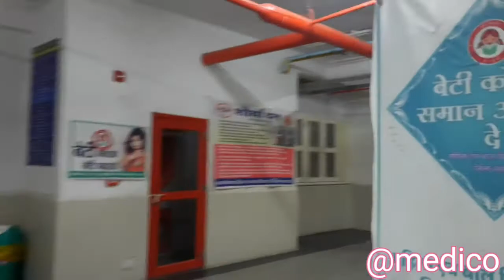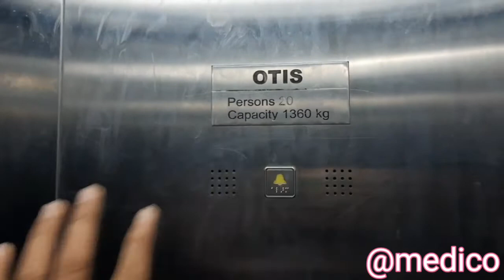NSCGMC KHANDWA HOSPITAL ,ICU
NSCGMC KHANDWA HOSPITAL,ICU@Ajay_VijayChouhan